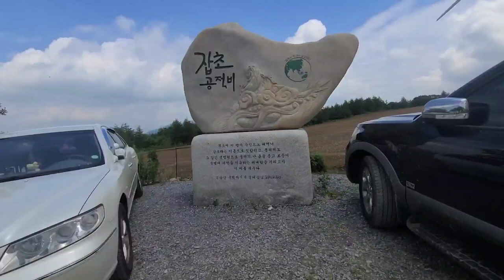MOUNTAIN TRIP|HANG GLIDING PYEONGCHANG